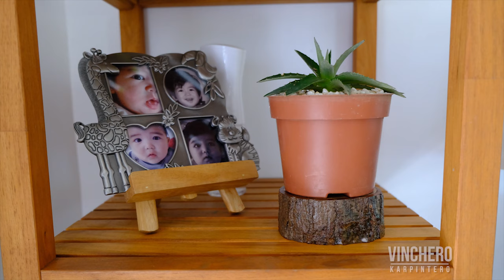Wood Discs for Pot Stands made out of old bark and discarded branches picked up from the street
Here's a quick and easy project to make wood discs for pot stands made out of old bark and discarded branches picked up from the street. I dried these for a few months in our garage to make some simple small pot stands for our indoor plants.